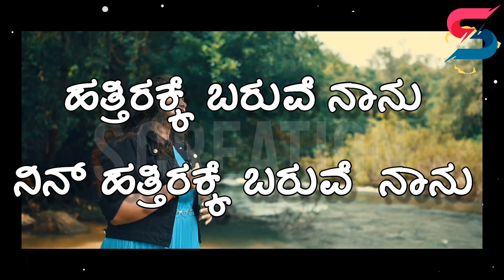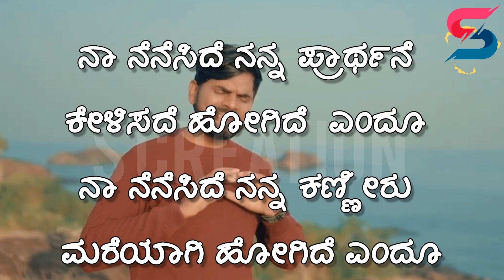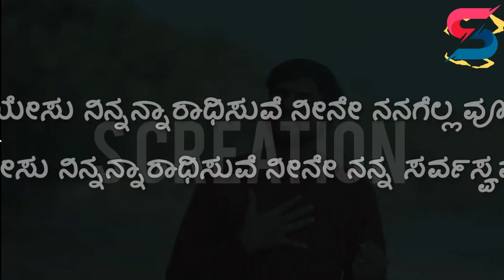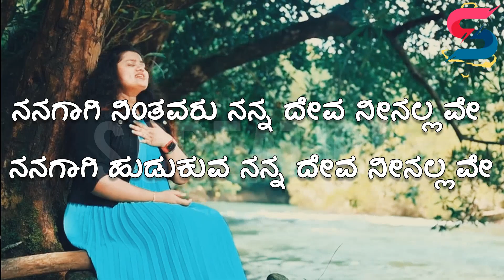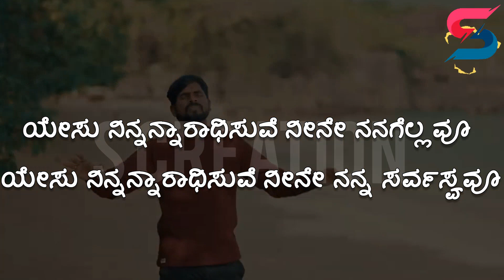HATTIRAKKE BARUVE KARAOKE || ಹತ್ತಿರಕ್ಕೆ ಬರುವೆ ಕರೋಕೆ || PS. PRAKASH HALMIDI || S Creation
Praise god Everyone

Song By : Ps Prakash Halmidi
Video By :S Creation